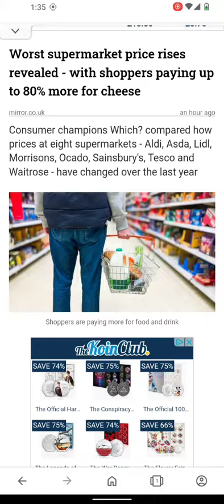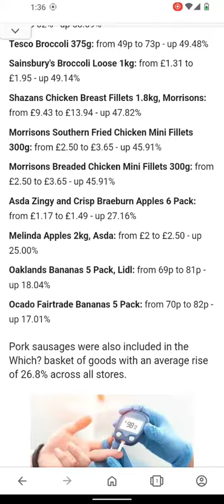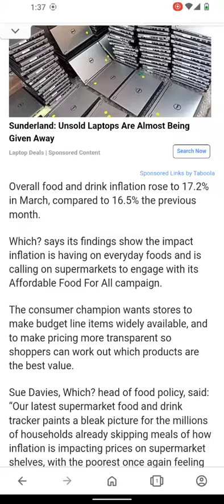price rise on supermarkets due to cost of living